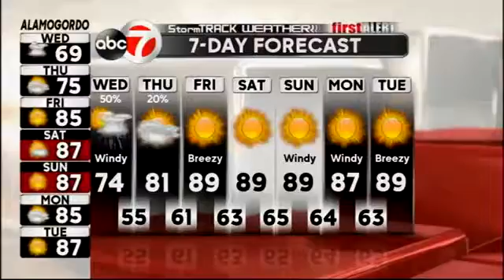StormTRACK Weather: Wednesday AM